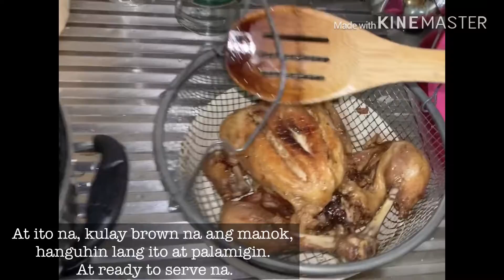Whole Fried Chicken Recipe, na swak sa panlasa ng Pinoy.Malinamnam, malambot at krispy.